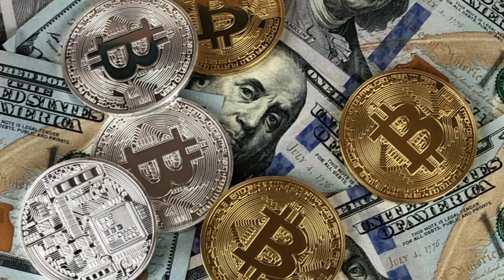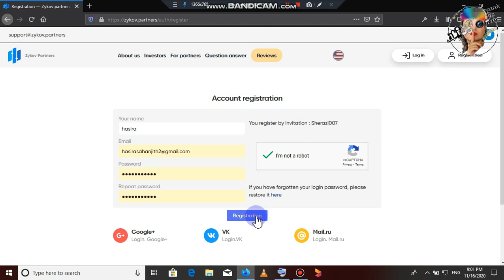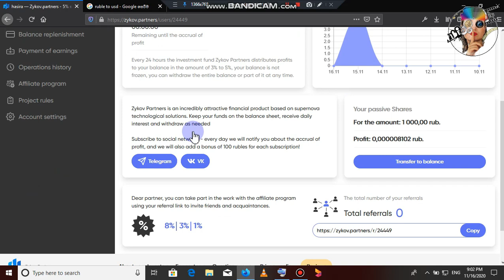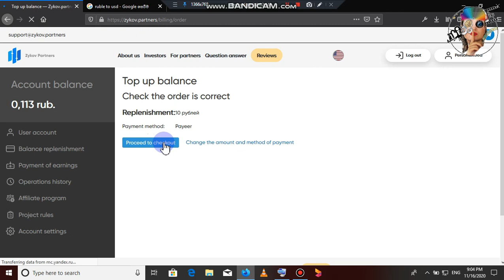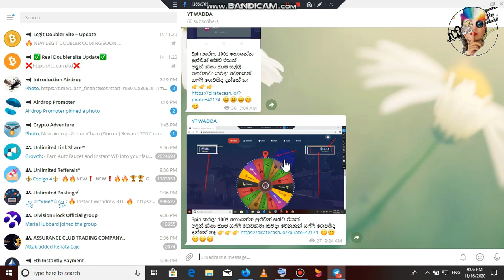Earn Money Online | 15$ Free | No Deposit | Zykov.Partners Site | Legit | emoney sinhala | YT WADDA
💥අනිවාරෙන් මෙයාලගේ TELEGRAM GROUP ඒකට එකතු වෙන්න එතකොට 1$ නොමිලේ ලැබෙනවා.

🛡️Comments       ✍️✍️✍️✍️✍️✍️✍️✍️